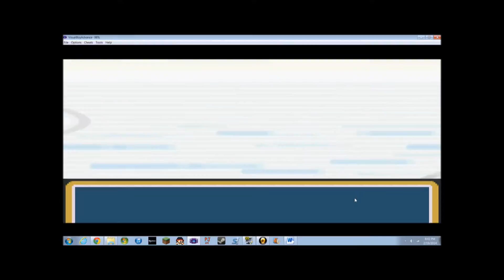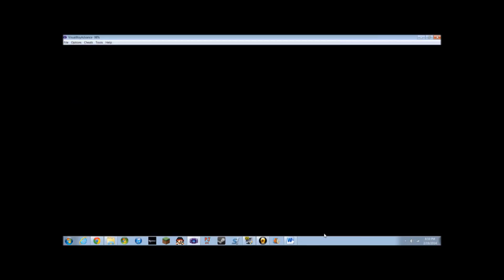Pokemon AshGray w/Kenkage93: Catching Pokemon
Episode 2 and half of 3, but I forgot to call my mom.

I don't claim to own this version of the game or any of the franchise. I just want to bring joy to the internet.